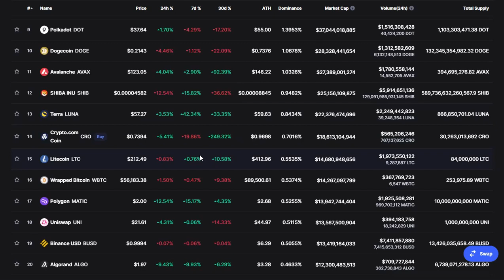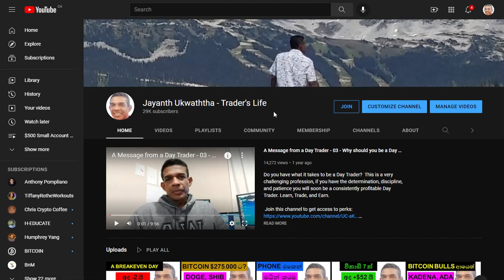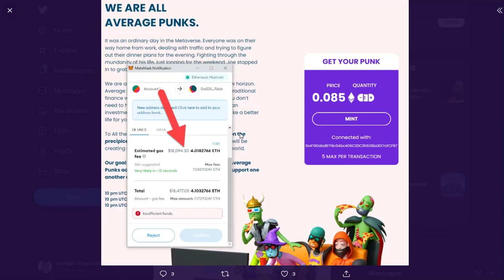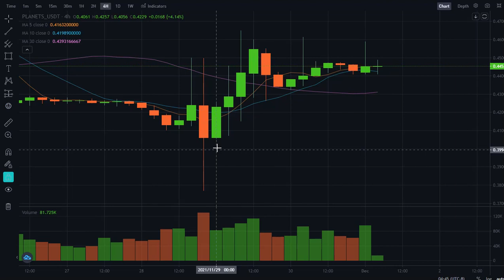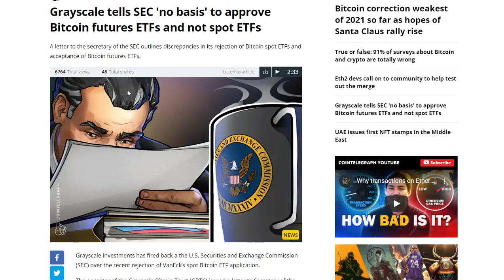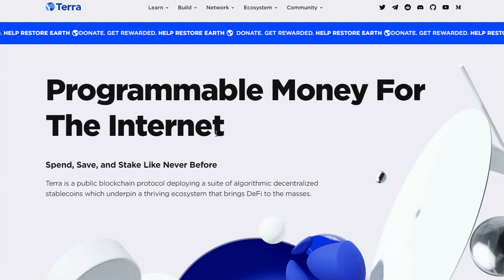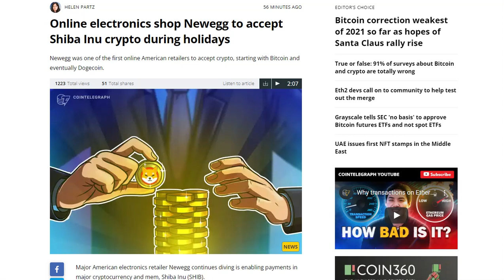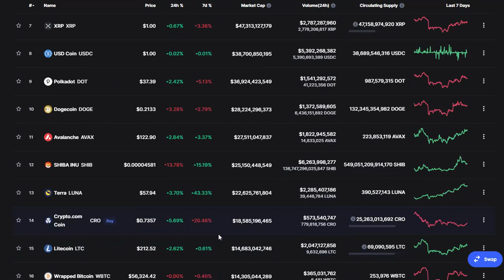ETHEREUM NEW ATH??? | ANCHOR PROTOCOL | TERRA LUNA | VERA, VERASITY | BITCOIN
ETHEREUM MADE A STRONG COMEBACK AND IS ALL SET TO MAKE A NEW ALL-TIME HIGH WHILE BITCOIN ALSO SHOWING SIGNS OF STRENGTH. THIS VIDEO ALSO DISCUSSES THE PRICE MOVES OF ANCHOR PROTOCOL, TERRA LUNA, VERA, VERASITY, AND BITCOIN.